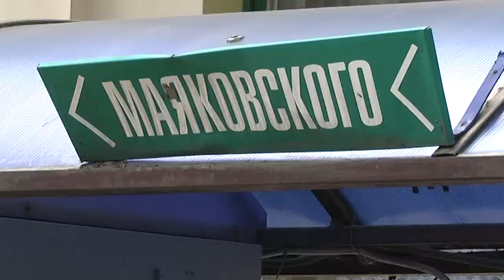2021-08-18 г. Брест. Замена инженерных коммуникаций на ул. Комсомольской. Новости на Буг-ТВ.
Замена инженерных коммуникаций на ул. Комсомольской закончена, следует асфальтирование.
В середине июля сводки брестских новостей трубили о серьезных изменениях в работе общественного транспорта. Планировалось, что в связи с ремонтом и заменой инженерных коммуникаций в течение полутора месяцев будет запрещено движение автотранспорта по улице Комсомольской на участке от улицы Орджоникидзе до Гоголя. Но специалисты «Брестводоканала», которые занимались этой масштабной реновацией приложили максимум усилий, чтобы завершить свою работу быстро и качественно. Обещали - сделали! Сейчас пришла очередь укладки асфальтового покрытия работниками дорожно-эксплуатационного предприятия.